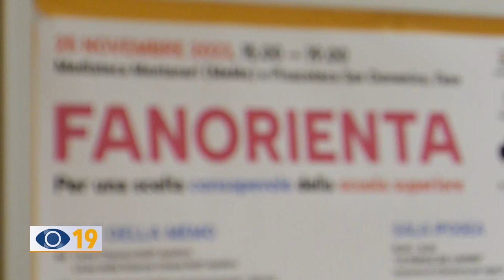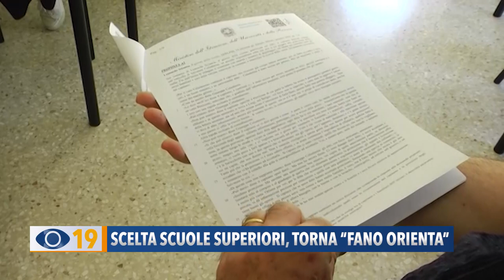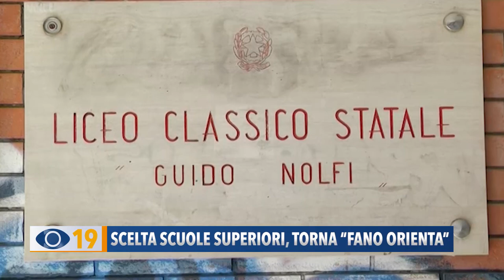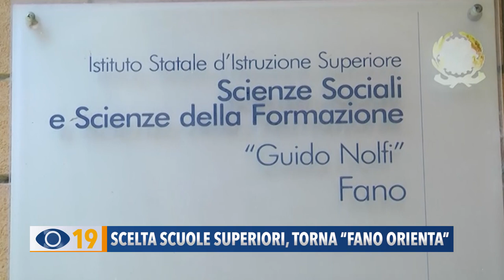Scelta scuole superiori, torna "Fano Oriente"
Il 25 novembre torna alla Mediateca Montanari “Fano Orienta”, l’incontro tra gli studenti della terza media e gli insegnanti delle scuole superiori…. per mettere nelle condizioni i ragazzi e le loro famiglie di effettuare una scelta consapevole del prossimo ciclo di studi.